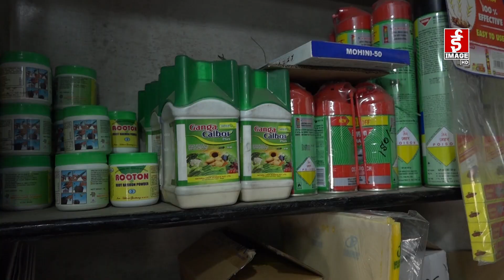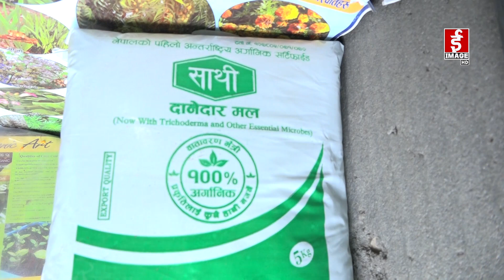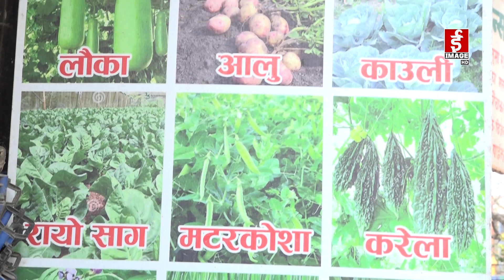नेपालमा जापानी बीउको माग अत्यधिक